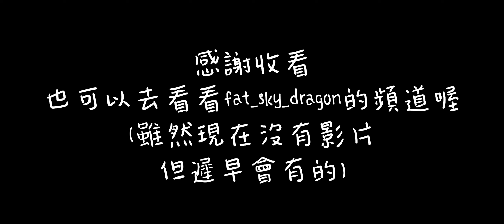【Minecraft】Hypixel戰橋紀錄#2 - 游T要處理一個更好的戰術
在上次的戰橋影片中，提到了要跟游T對戰，我們來了！
到底誰會贏？影片裡你就能知道了！

伺服器Server: mc.hypixel.net
版本Version: 1.17.1

電腦配備computer equipment
處理器CPU: i3-8100
記憶體RAM: 8GB*2 DDR4 2666
顯示卡graphics card: GTX1050TI 4G
硬碟hard drive: 250GB SSD+1TB HDD+3TB HDD